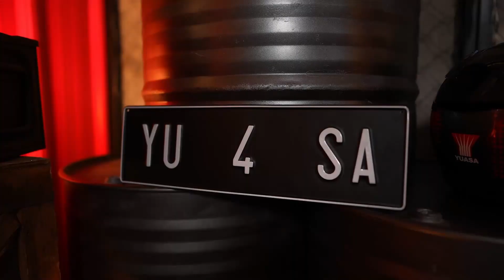Wajib Nonton! Cara Ikutan YSUBL season 2 - Yuasa Podcast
Yuasa Podcast special Yuasa Stand Up Bolahraga Season 2!

Ini dia yang pastinya udah Yuasa Lovers & Jebreeeteam tunggu-tunggu. Pada musim kedua ini, total hadiah mencapai Rp200 juta loh..
Jadi segera siapin materi terbaik kalian ya.

Nonton videonya untuk tau cara ikutan YSUBL season 2!
Sampai ketemu di YSUBL2!

Info lengkapnya bisa cek di Instagram @jebreeetmedia & @loveyuasa